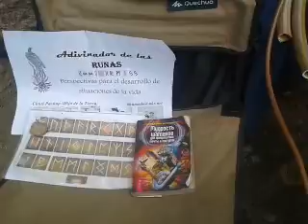Gran Canaria Место жития в скалах возле Пуэрто де Моган